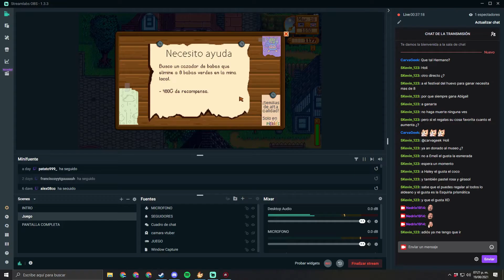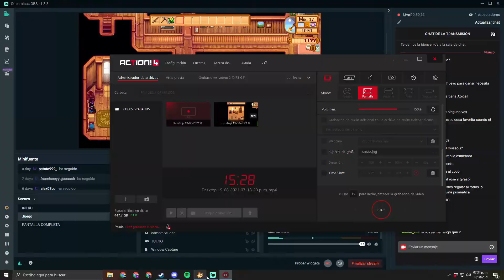STARDEW VALLEY || GAMEPLAY ESPAÑOL || #4 LA TORRE DEL MAGO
MI TWITCH DONDE HAGO DIRECTORS
MI FACEBOOK DONDE TE PUERDES ENTERAR SI SUBO VIDEOS
MI TWITTER DONDE SUBO Y ESCRIBO ESTUPIDECES NO TE LO TOMES ENCERIO